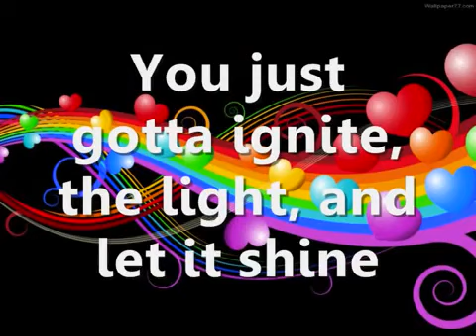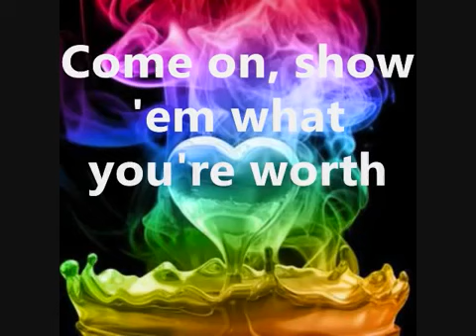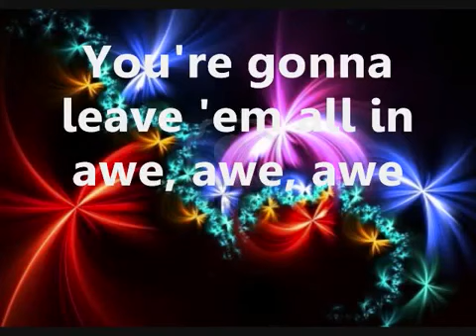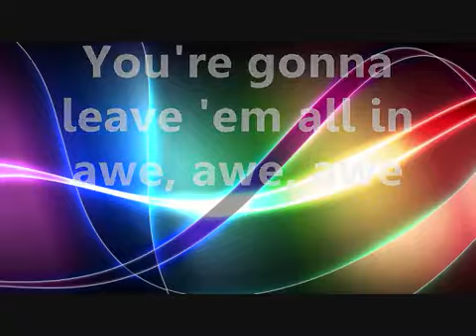Firework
This video is sung by katy perry and this singer tells about 4th july and this celebration with fireworks.